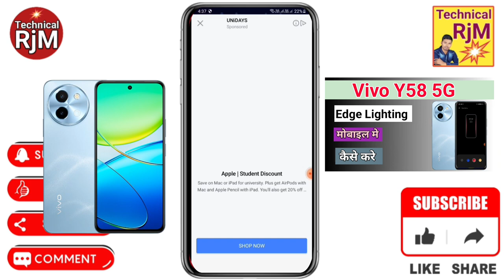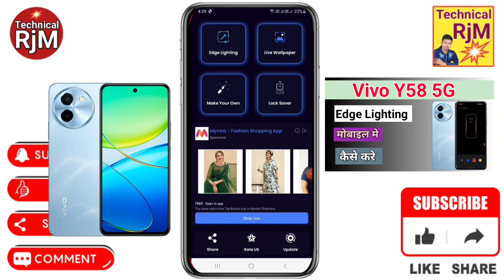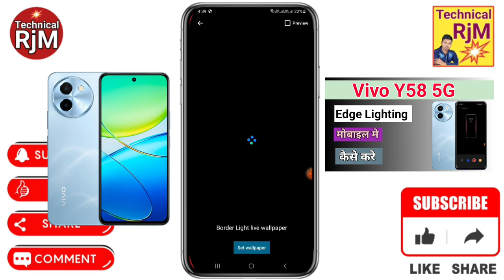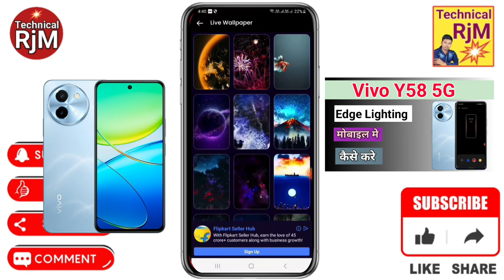Vivo Y58 5G Display Edge Lighting Setting Vivo Y58 5G Mobile Me in Display Edge Lighting Setting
About Video.Vivo Y58 5G Display Edge Lighting Setting Vivo Y58 5G Mobile Me in Display Edge Lighting Setting kaise Kare

Queries Solved
 Vivo Y58 5G Mobile Display Edge Lighting Setting,
Edge lighting app kaise use kare Vivo Y58 5G,
Edge lighting app kaise use kare call me Vivo Y58 5G,
Edge lighting effect Vivo Y58 5G,
Edge lighting kaise set kare Vivo Y58 5G,
Edge lighting app for android Vivo Y58 5G,
Edge lighting incoming calls Vivo Y58 5G,